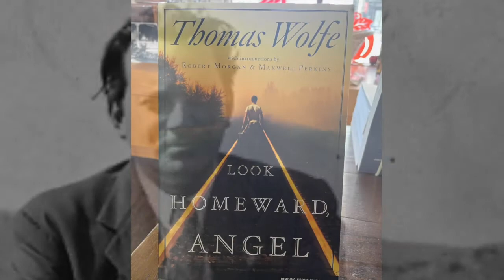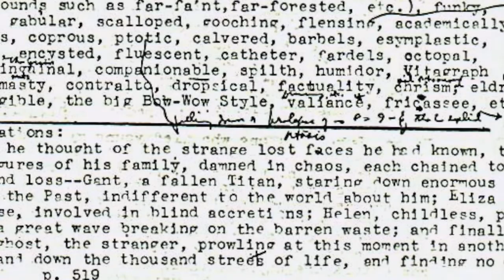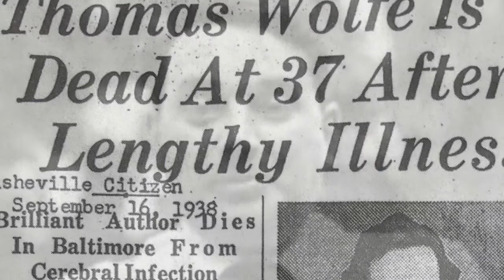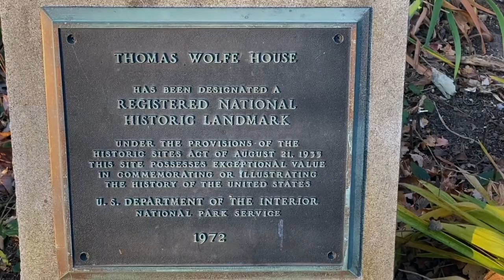Thomas Wolfe, Great American Author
We recently visited Asheville, North Carolina, and the State's most popular author, Thomas Wolfe.  Not to be confused with "The Right Stuff" Tom Wolfe-another author by the same name, Thomas Wolfe was born in Asheville and died at the young age of 37.  His writing during the early 20th Century remains extraordinary and timeless, and visiting his home and final resting place in Asheville bring back the perspective of an author whom William Faulkner characterized as the "greatest talent of their generation."